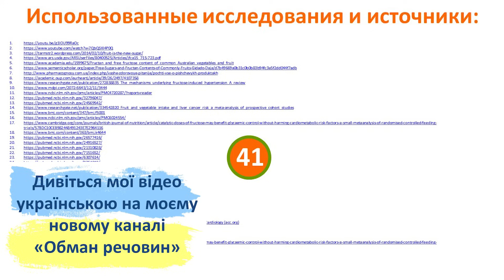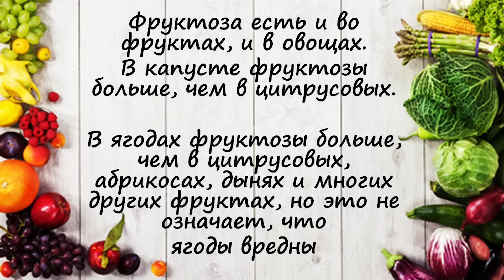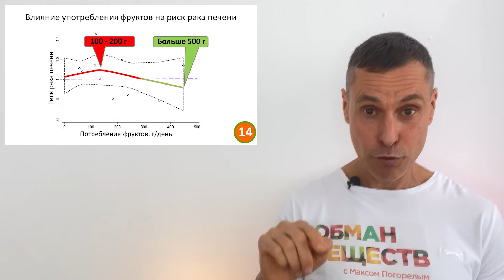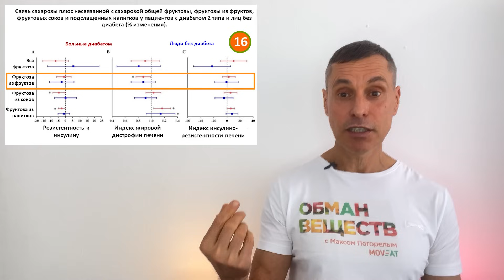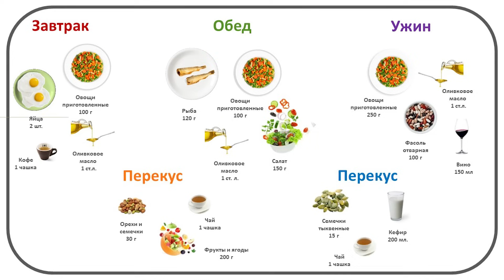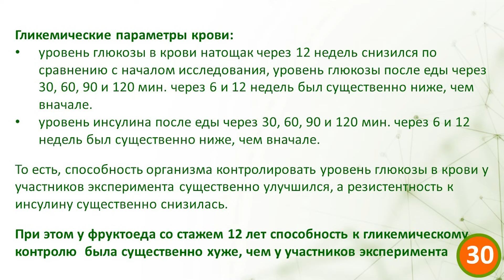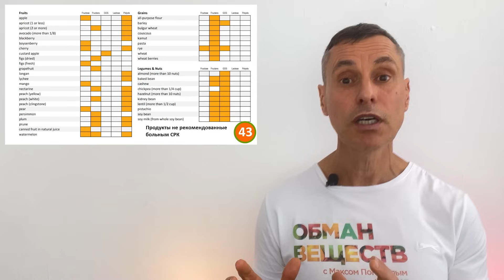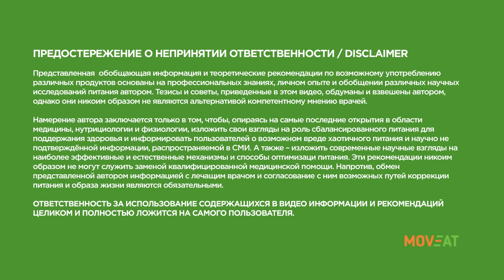Превращаем 10 опасностей фруктов в 10 их достоинств: про здоровое фруктоедение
Меня всё чаще спрашивают, действительно ли фрукты так вредны, как утверждают кето-ненавистники фруктозы, может стоит от них вообще отказаться?
Главная задача этого видео – определить наиболее полезное количество фруктов в день для здоровых людей и людей с разными заболеваниями и определить, какие фрукты никому нельзя есть.
Для этого мы рассмотрим 10 самых главных предрассудков, которые распространяют фруктоненавистники и фруктопаникеры, чтобы понять, насколько они научны. Это влияние фруктов на риски: ожирения и рака печени, диабета, повышения давления и холестерина, подагры, усиление голода и увеличение веса.
А также мы разберёмся, почему диета с фруктами полезнее для лечения и контроля диабета, чем высокожировые диеты.

📎 Рекомендованные видео: 📎

С уважением,
Макс Погорелый

Тайм-коды:
01:12 Где найти исследования, использованные в видео
01:34 О чем это видео
02:35 Почему корова - бесполезный в хозяйстве зверь
03:50 «Вся ложь о фруктах» в исполнении Берга
04:42 Фруктоза - она везде, не только во фруктах
08:26 Фруктозные ягоды
10:38 В каких случаях фруктоза опасна?
13:25 Фруктозы - они разные!
14:40 Фрукты и «жирная печень»
18:34 Главное правило фруктозобезопасности
20:06 Фрукты и рак печени
21:56 Фрукты и «плохой» холестерин
25:03 Кето и плохой холестерин
28:11 как фрукты влияют на диабет и вредны ли фрукты диабетикам?
33:51 Кето повышает риск диабета
35:15 Фрукто-диета против диабета
40:51 Ваш сбалансированный рацион
42:23 Фрукты, гормон сытости и набор жира
47:42 Тест правильности питания
48:39 Фрукты, подагра, мочевая кислота
49:32 Что произойдет за 4 месяца фруктоедения?
55:11 Вес людей на фрукторианской диете
56:14 Кому сколько фруктозы можно есть
01:03:59 Как длительное употребление больших количеств фруктов влияет на разные опасные заболевания
01:10:04 Максимальная доза фруктов
01:10:22 Минимальная доза фруктов
01:11:22 Какие фрукты нельзя есть никогда и никому
01:12:43 Оптимистичные выводы